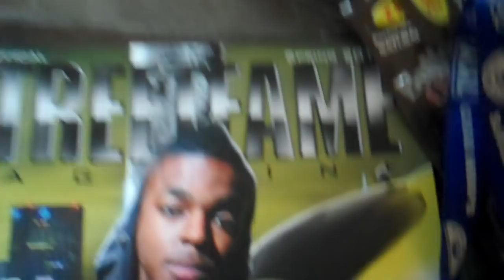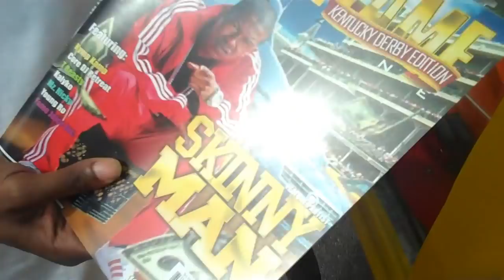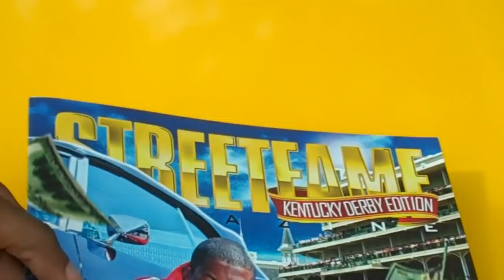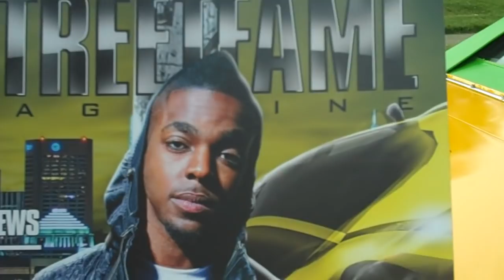Big Korey & Black Jackk got StreetFame.wmv